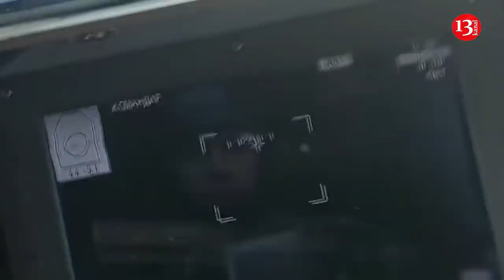Mariupolda AZOV ALAYI RUS İŞĞALÇILARINI MƏHV EDİR: Real Döyüş GÖRÜNTÜLƏRİ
Hazırda Mariupolda olan Azov alayı işğalçı Rusiya Silahlı Qüvvələri ilə döyüşləri davam etdirir.

Batalyon bütünlüklə ruslara ağır itkilər yaşadır

Real döyüş görüntülərini sizə təqdim edirik